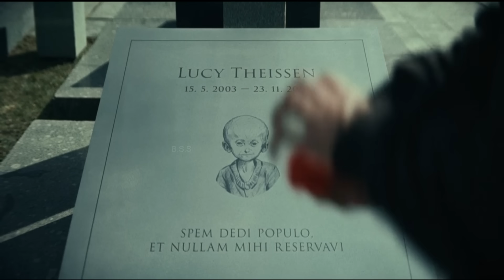Paradise 2024 Review/Plot in Hindi & Urdu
2D Animation Horror True Stories (Inspired by True Events)